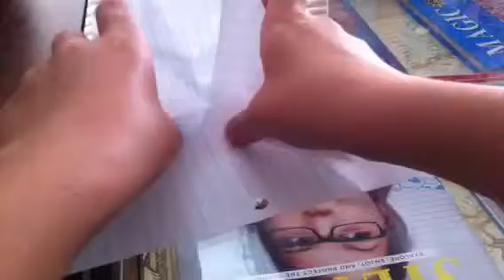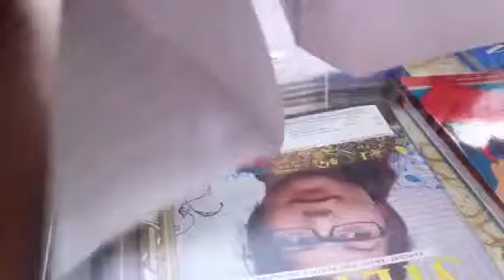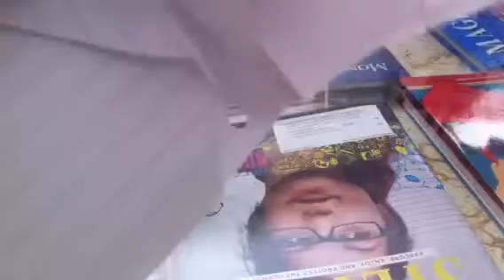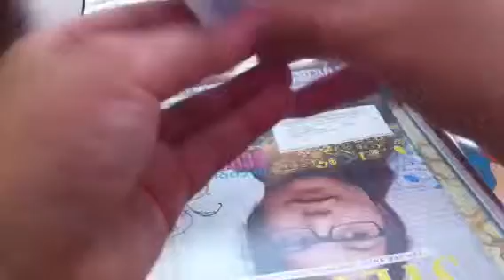How to fold flying envelope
First air envelope I've see and made my design too